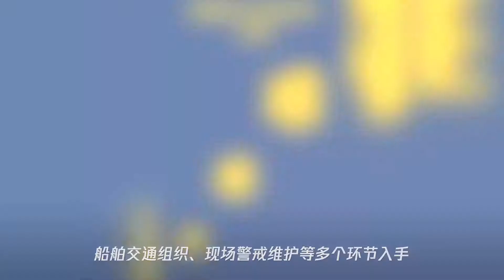57次钢桁梁吊装零封航 沪通长江大桥成功合龙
57次钢桁梁吊装零封航 沪通长江大桥成功合龙
➤Thanks收看！